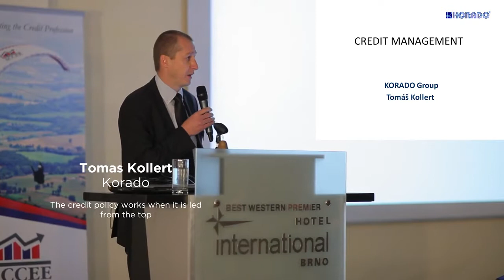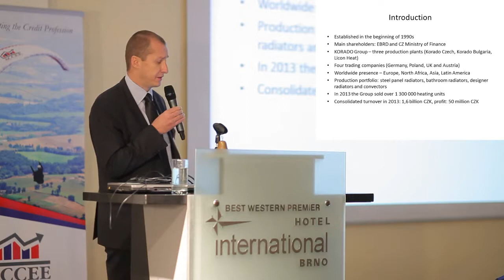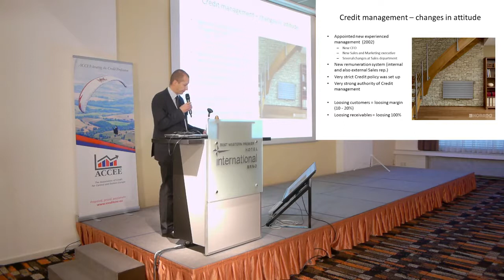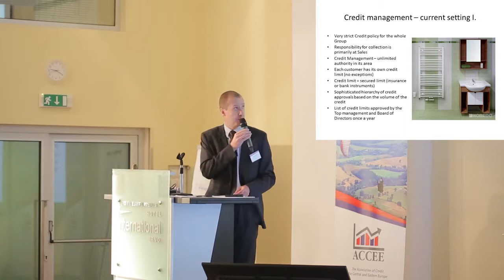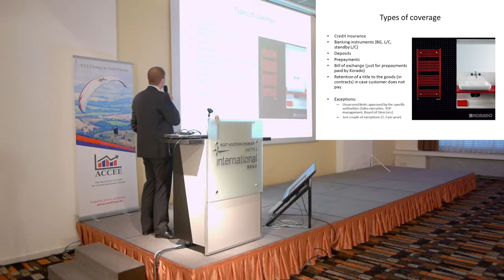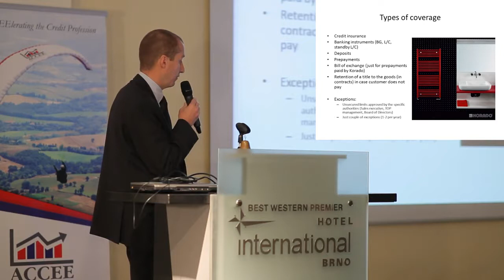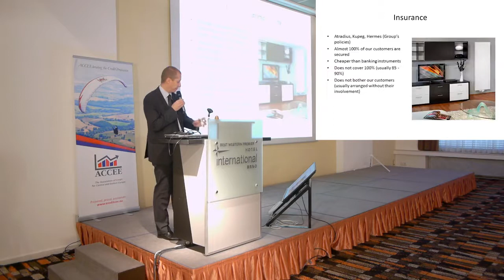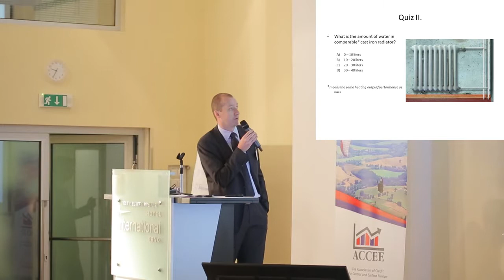Tomas Kollert The Credit Policy Works When It Is Led from the Top